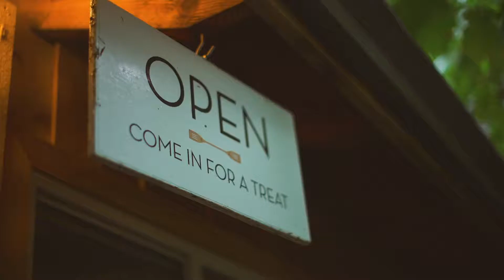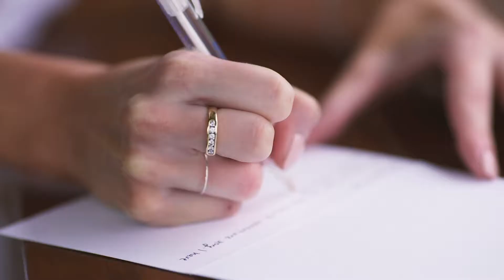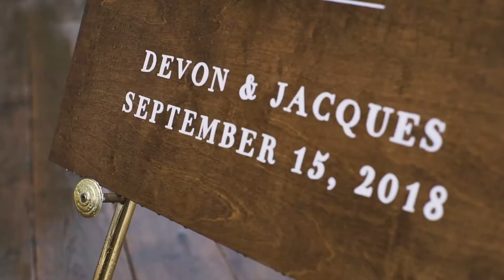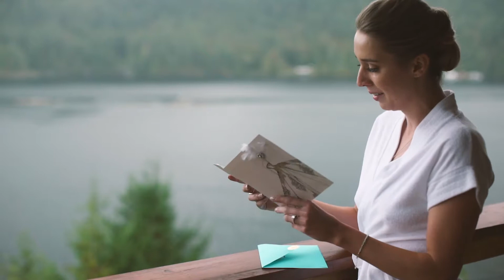WINNER BEST WEDDING VIDEO FEATURE CTMM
Capture the Moment Media Winner Feature film 2018 Vancouver Island Wedding Awards